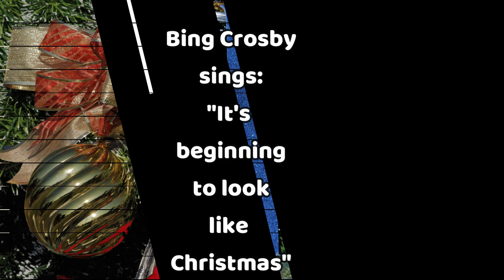Feliz navidad 2022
Thorsten R. Fotografía les desea una muy feliz navidad. Que se lo pasen padre con sus seres queridos.
Merry Christmas, Frohe Weinachten.

We wish you all the best in this christmas holydays.